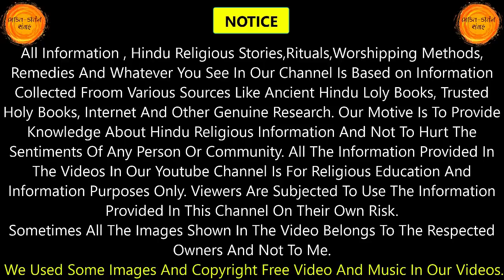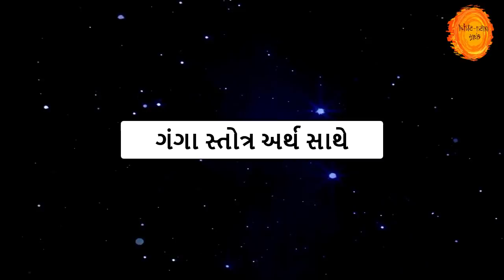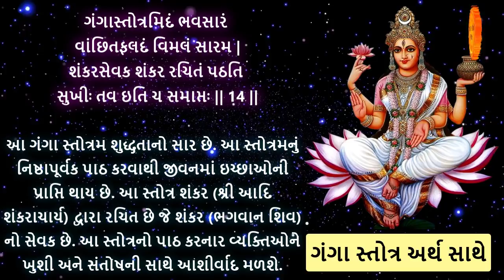આજના પવિત્ર દિવસે સાંભળો ગંગા સ્તોત્ર ગુજરાતીમાં અર્થ સાથે 🙏 Ganga Stotra in Gujarati Lyrics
You can donate Us By Following Method Beacause Every Little Bit Help Is Very Useful For Us.. Thank You 😊😊